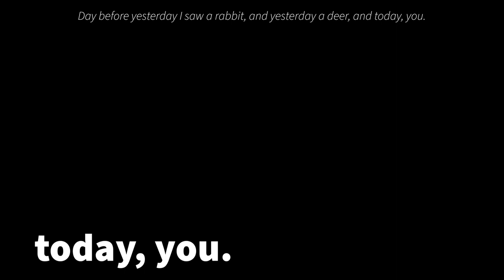today, you. | Shock Jump Relations | Emotional Electronic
Headphones recommended.